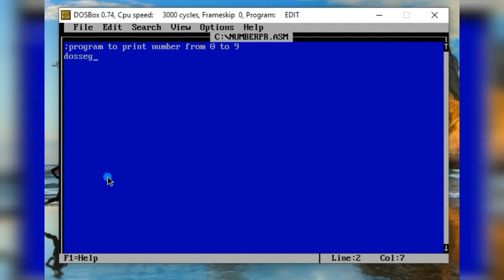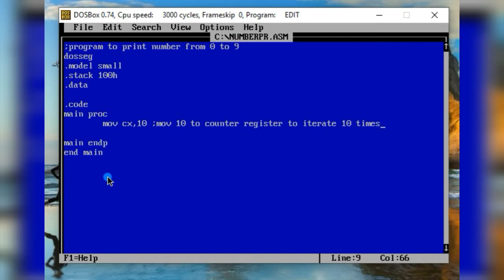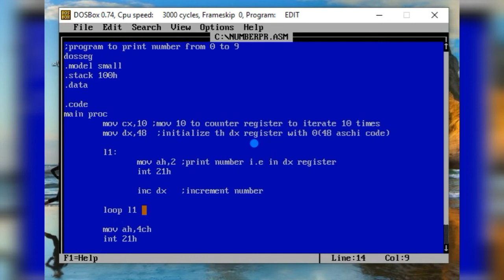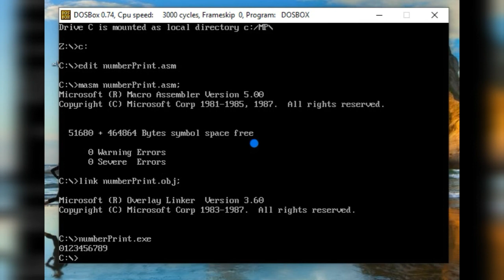Program to print Numbers from 0 to 9 in assembly language | DosBox | 8086 | Sameh UlHaq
program to print numbers from 0 to 9
In this program program counter register is initialize with 10
Then aschi code  of 0 i.e 48 is mov to dx register and increment in dx register by 1 and side by side print numbers on screen
how to print numbers from 10 to 10 in assembly language

assembly language program to print numbers from 0 to 9
Assembly language tutorials in urdu hindi
assembly language
assembly language program to get many inputs from user